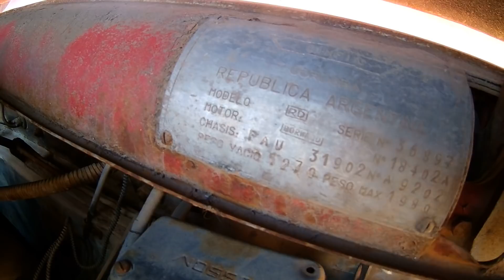RASTROJERO Sergio Molinelli se compró un rural y lo fuimos a buscar - 4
Se trata de un espacio en el que mostramos principalmente las actividades desarrolladas por los amantes de los Rastrojeros, y es tan grande este galpón que nos damos el lujo de meter a otros vehículos clásicos.

PODÉS ENVIARNOS TU VIDEO, PREFERENTEMENTE FILMADO CON LA PANTALLA APAISADA, COMO LA DEL CINE, MOSTRANDO TU VEHÍCULO Y CONTANDO SU HISTORIA, YA SEA AUTO, MOTO O CAMIÓN, O MOSTRANDO LO QUE TE GUSTA HACER.